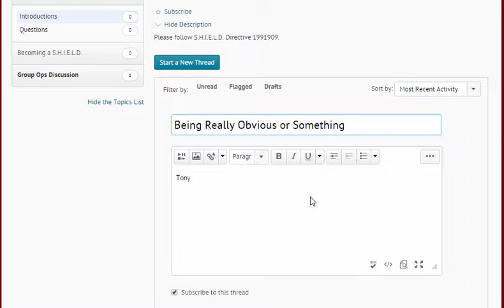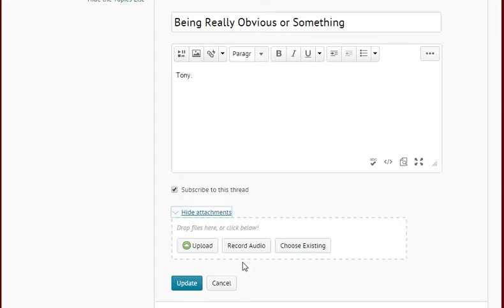Discussions: Add an Attachment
How to add an attachment in discussions in BOLT